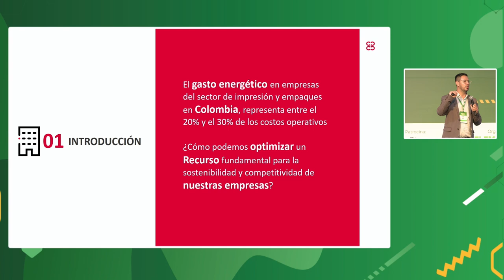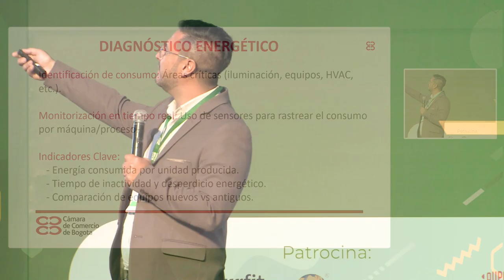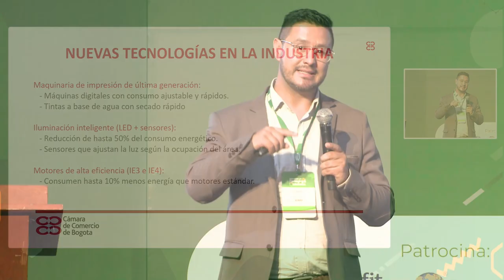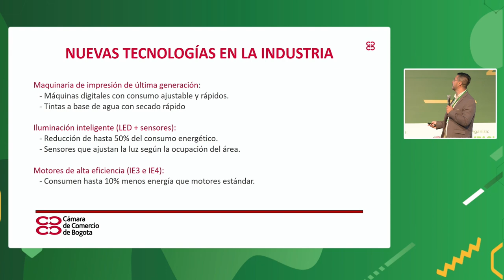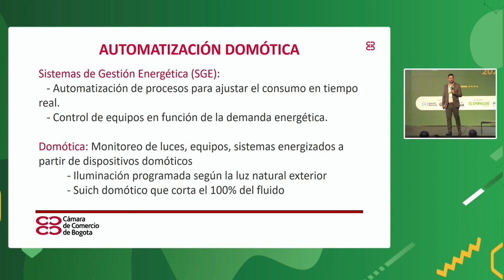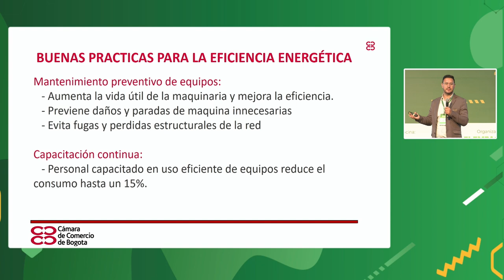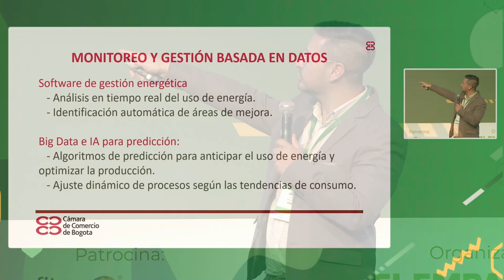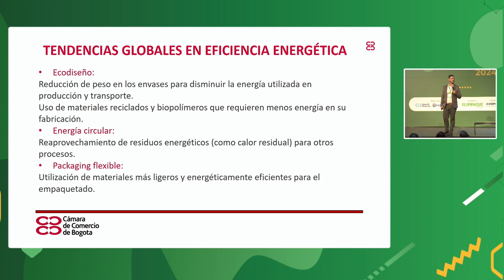"Cómo optimizar el uso de la energía en procesos de impresión y packaging" - Fernando Torres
Fernando Torres, experto de E-Waste Solutions, durante "Innovación en Packaging & Conversión 2024", develó algunas estrategias de eficiencia energética en empresas de empaques y envases, destacando el diagnóstico de consumo, actualización tecnológica, buenas prácticas y uso de energías renovables como herramientas clave para reducir costos y mejorar la sostenibilidad.🎤🔍

¿Qué temas aborda la conferencia?

🕒 00:57 - 02:04: Iniciativa de eficiencia energética: Explicación del programa Energy Pro y su aplicación en 50 empresas del sector para la implementación de eficiencia energética ⚡🏭.

🕒 02:21 - 02:47: Diagnóstico energético: Importancia de realizar diagnósticos energéticos para identificar áreas de oportunidad en eficiencia dentro de las empresas 🔍📊.

🕒 02:47 - 03:10: Buenas prácticas: Introducción de buenas prácticas operativas como medidas iniciales de ahorro y eficiencia 💡💼.

🕒 03:22 - 04:09: Competitividad y normativas: Discusión sobre la necesidad de ver la eficiencia energética como una ventaja competitiva más allá de cumplir normativas 📈🏅.

🕒 04:49 - 06:03: Materiales y tecnologías para reducción de impacto ambiental: Uso de materiales y tecnologías que permiten menores costos y mejor eficiencia en procesos productivos 🌿🔧.

🕒 06:45 - 08:41: Monitoreo energético en tiempo real: Herramientas y software para el monitoreo continuo de consumo energético en puntos críticos dentro de las empresas 📈💻.

🕒 08:41 - 10:16: Costo del kilovatio y análisis de consumos: Detalle de costos actuales del kilovatio y estrategias de monitoreo por procesos o máquinas específicas 💰🔋.

🕒 10:16 - 13:10: Automatización y modernización de maquinaria: Ejemplos de cómo la actualización tecnológica y la automatización pueden reducir significativamente el consumo energético 🛠️🤖.

🕒 13:39 - 15:03: Impacto de la reconversión de maquinaria: Resultados de la sustitución de equipos antiguos por motores modernos más eficientes, logrando una disminución del consumo energético 🌐⚙️.

🕒 15:09 - 16:27: Paneles solares y sistemas fotovoltaicos: Experiencias en empresas que han instalado sistemas fotovoltaicos como solución energética renovable ☀️🔋.

🕒 17:11 - 18:32: Iluminación eficiente: Cambio a iluminación LED y tecnologías de domótica para optimizar el uso de luz en las instalaciones 🌞💡.

🕒 19:27 - 21:04: Eficiencia y sostenibilidad en otras tecnologías: Menciones de energía neumática y sistemas híbridos de almacenamiento de energía 🔋💨.

🕒 22:28 - 23:37: Optimización mediante datos predictivos: Uso de datos y Big Data para mejorar la predicción de consumos y toma de decisiones energéticas 🧠📈.

🕒 23:58 - 27:01: Tendencias en ecodiseño y materiales reciclables: Adopción de materiales reciclables y flexibles en la industria del empaque para reducción de costos y mejora en eficiencia 🌍♻️.

🕒 27:03 - 30:20: Domótica y programación inteligente de sistemas: Implementación de sistemas inteligentes para el control y monitoreo de equipos y consumo energético en tiempo real 📲⚙️.

🕒 30:20 - 32:06: Buenas prácticas en mantenimiento preventivo: La importancia de los programas de mantenimiento para evitar paradas no programadas y costos de ineficiencia 🔧⏱️.

🕒 32:53 - 35:33: Control de fugas energéticas estructurales: Medidas para identificar y corregir fugas en instalaciones eléctricas y de infraestructura ⚠️🔌.

🕒 35:33 - 38:46: Capacitación del personal: Beneficios de capacitar al personal en prácticas de ahorro energético y buenas prácticas operativas 🧑‍🏫⚡.

🕒 39:10 - 42:25: Optimización en consumos específicos: Ejemplos de medición y control de consumo por áreas específicas, incluyendo la hotelería como caso de estudio 🏨💧.

🕒 43:09 - 45:16: Uso de biopolímeros y energías residuales: Menciones sobre el ecodiseño, materiales reciclables y aprovechamiento de energías residuales en procesos productivos 🌱💡.

¿Quién es Fernando Torres?

Fernando es líder en procesos estratégicos de transformación empresarial orientados a la innovación, con experiencia en la reconversión de proyectos de eficiencia energética y sostenibilidad. Administrador de Negocios, especialista en Gestión de la Responsabilidad Social Empresarial y experto en producción más limpia y economía circular.